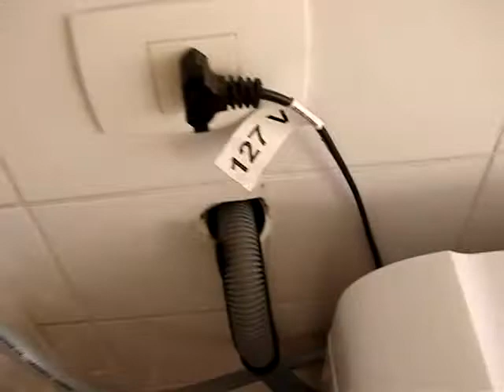o digimundo e o dia de 48 horas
bons tempos em que você ligava para alguém e dava... ocupado! hoje me deixam recado na caixa postal, lotam meu inbox, me mandam SMS... e eu não consigo definir os limites do meu próprio tempo.